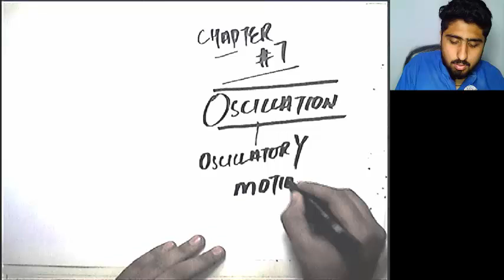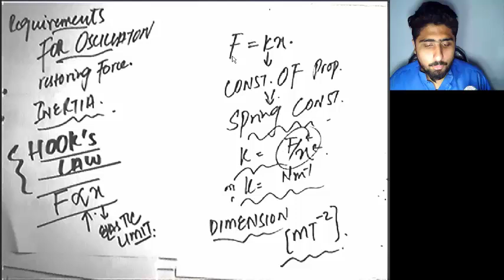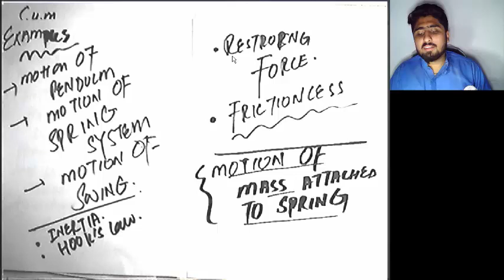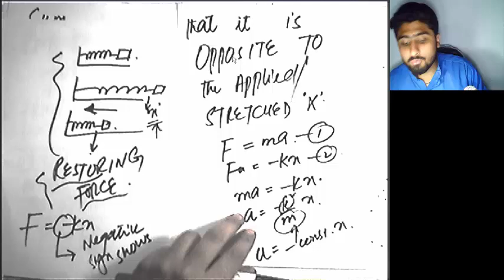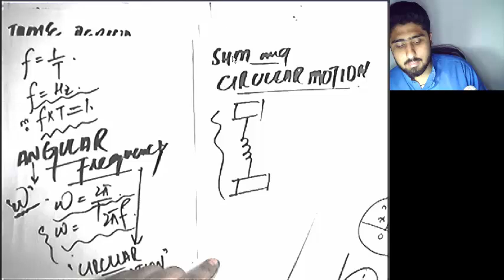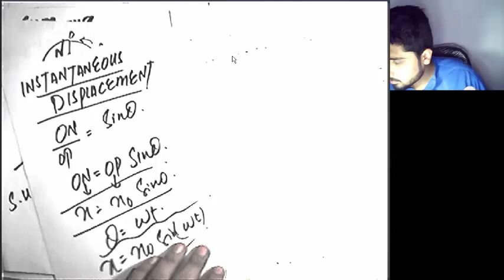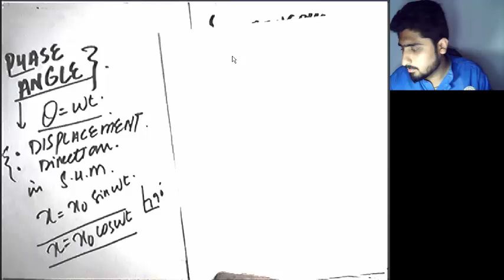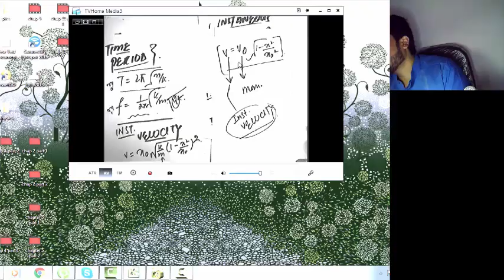Physics Chapter 7 (part 1) | Free Video Lectures of FSc/MDCAT/University Entry Tests/Exams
In this video, you will see Physics Chapter 7 of Intermediate (FSc) class. These videos will help students to clear their board exams and university entry tests.